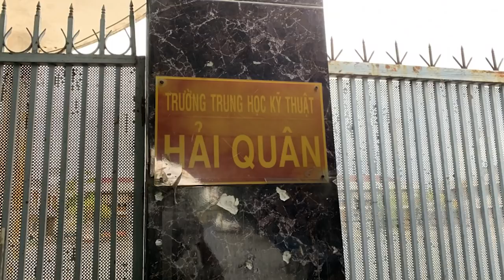Quan „ăn đất“ – Thứ trưởng Hiến lại ra Tòa